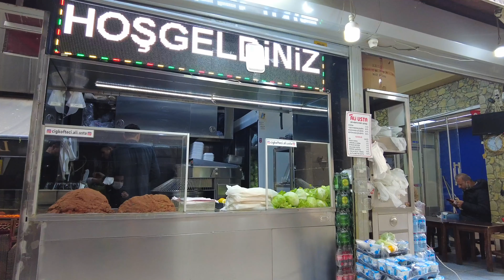Istanbul 2022 Sirkeci Walking Tour 22 April|4k UHD 60fps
Welcome To Elewalk Channel! Sirkeci is one of the most beautiful and oldest neighborhoods in Istanbul, which due to its unique location, more than thousands of tourists come here daily to visit.
Sirkeci neighborhood has many historical places and you can walk to other very famous neighborhoods in Istanbul.
In a way, to go to Sultan Ahmed Grand Bazaar and Aksaray, you have to travel from Sirkeci neighborhood.
Many tourist offices are represented in the Sirkeci neighborhood
In a way, Sirkeci neighborhood is commercial
It is one of the oldest railway stations in Istanbul, in the Sirkeci neighborhood
🗓 Date : April  2022
Climatic Condition :  Sunny ☀️
🌡 Temperature:  12 ℃
📹 Video Timeline :
00:00 Intro
01:00 Sirkeci Tram Station
01:51 Turkish Sweets
02:49 Hamidiye Street
10:25 Şeyhülislam Hayri Efendi Street
13:02 Aga Hemami Street
16:07 Yeni Camii Street
19:23 Vakif Hani Alley
21:52 Buyokpostane Street
29:39 Ankara Street
31:40 Sirkeci Small Food Bazaar
34:07 Ankara Street